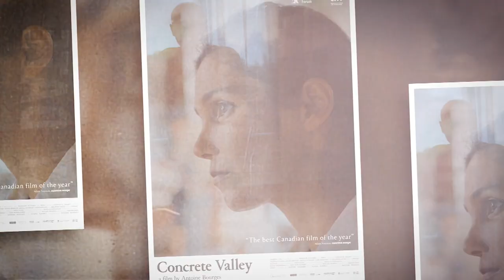Concrete Valley : Coup de projecteur sur le quartier de Thorncliffe Park à Toronto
Le cinéaste britanno-colombien Antoine Bourges pointe sa caméra sur le quartier de Thorncliffe Park à Toronto, premier arrêt au Canada pour plusieurs nouveaux arrivants.
Avec une distribution composée d'acteurs professionnels et amateurs, il s'attaque aux problématiques rencontrées par les réfugiés quelques années après leur arrivée en sol canadien. 🌍 Pour plus de contenus exclusifs, visitez ONFR.org.